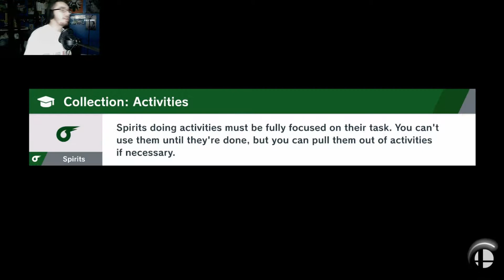Let's Play SSBU World of Light - WHERE IS THIS SPIRIT??? - Part 52